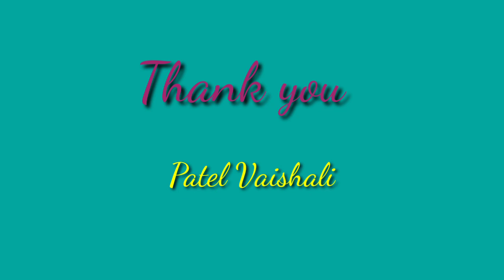GUJ MED std 3 aaspas path 6 bhag 1